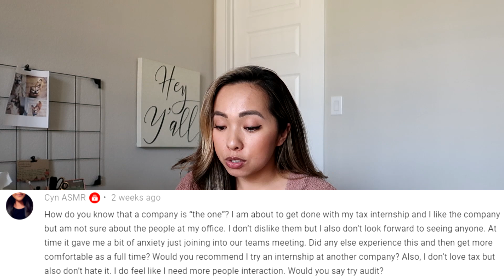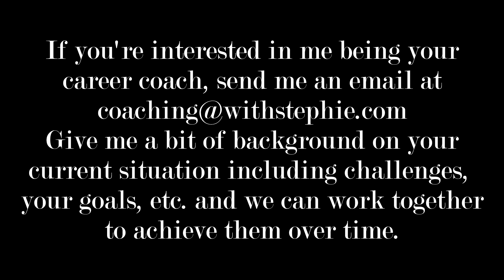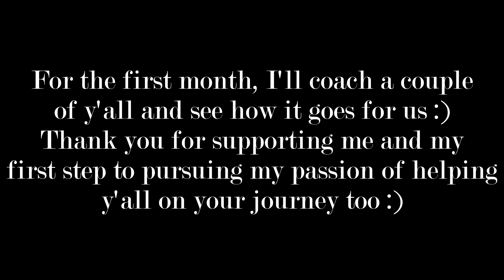How To Know If A Company Is The One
Hi y'all! Today's topics:
01:38 What it means if you feel anxiety going to team meetings when you are new to a job
05:10 How do you know if a company is the one?
16:52 If you are needing and wanting someone to help navigate you through your career, career moves, decisions to make while in college or anything to do with starting/being in accounting:
     - Please give me some background, including what current situation or problem you're facing, what your future goals are, etc.
     - I'll be in touch with a couple of y'all soon :) If this turns out to be something I enjoy doing, I'll let y'all know once I setup a good system to take on more.
     - Thank y'all for supporting me as I pursue my passion and hopefully help y'all too :)

♡MENTIONS♡
Square neck bodycon midi dress

Car mount